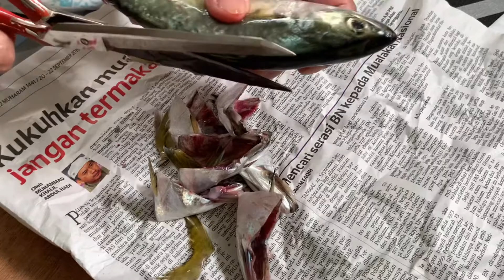IKAN KEMBUNG SUMBAT CILI 🐟🌶🌶🌶🌶🌶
Tanpa bahan penambah perisa dan pewarna tiruan
( No flavour enhancer and artificial colour )

Bahan-Bahan (A) :
* Ikan kembung
* Asam jawa
* Garam

Bahan-Bahan (B) :
( **  untuk dikisar )
** Cili kering
** Belacan

* Bawang besar ( dihiris dan ditumbuk )
* Asam jawa ( diperah )

Bahan-Bahan (C - untuk dilumur pada badan ikan) :
* Garam
* Kunyit

Bahan (D) :
* Pati santan ( untuk direnjis pada badan ikan bagi melemakkannya )

Cara memasak :
1. Siang dan cuci ikan menggunakan bahan (A)
2. Panaskan bahan (B) untuk mengeringkan air. Untuk masakan yang lebih lazat, tumis bawang besar sehingga kuning keemasan dahulu, kemudian masukkan bahan yang telah dikisar dan air asam jawa yang telah diperah
3. Sumbatkan bahan (B) yang telah siap dimasak ke dalam belahan ikan kembung tadi
5. Panaskan minyak dan goreng ikan kembung
6. Renjis pati santan pada badan ikan kembung untuk menaikkan rasa lemak dan goreng sehingga warna keemasan. Siap untuk dihidang!

Selamat mencuba!! 😉🌶🌶🌶🌶🌶